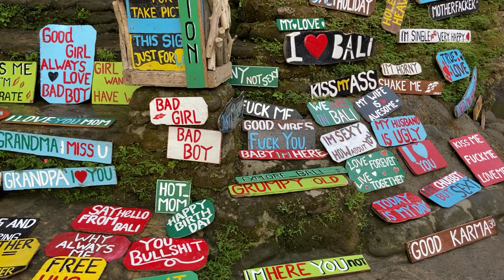7 Days Solo Budget Trip to Bali from Bangalore, India., Hostel/Dorm Stays, Bike Rentals| Part 1